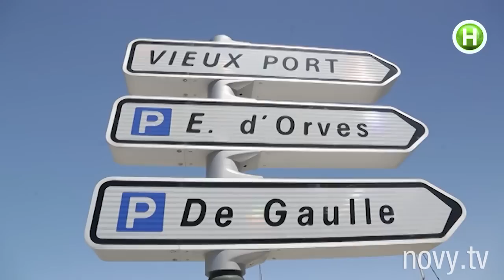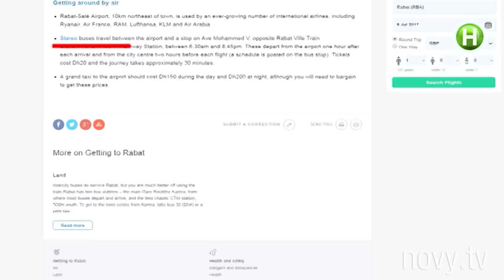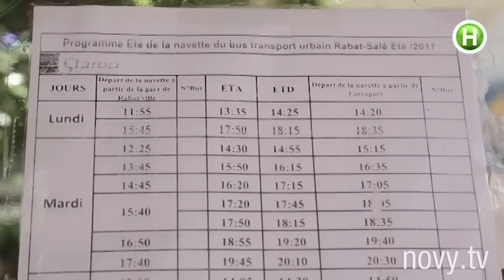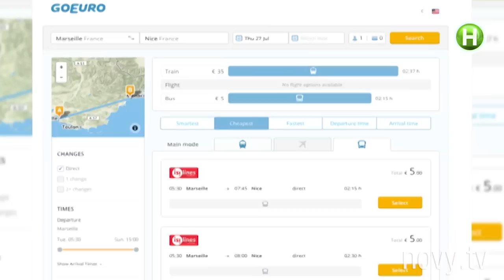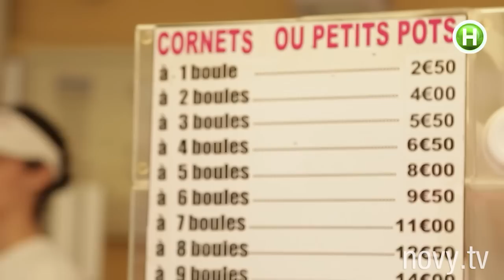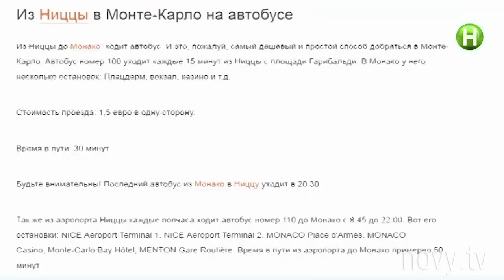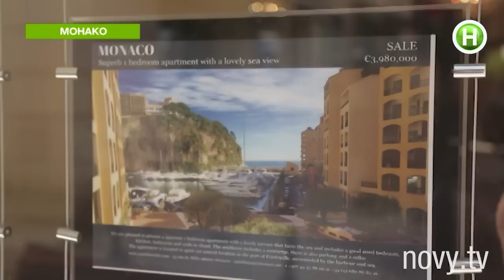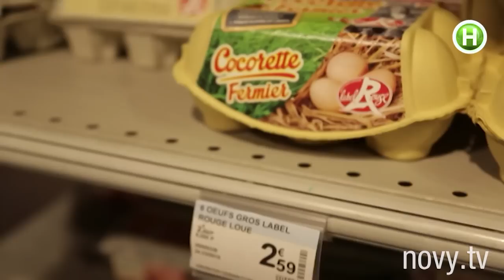Абзац! Выпуск - 07.07.2017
«Европа за копейки» на Лазурном берегу. Ради кого певица Джамала согласилась работать продавщицей?